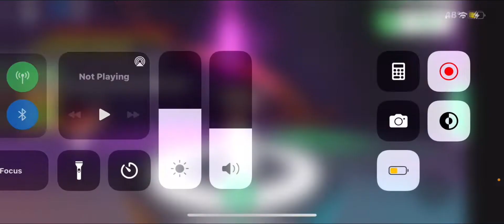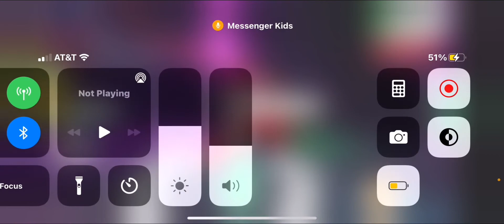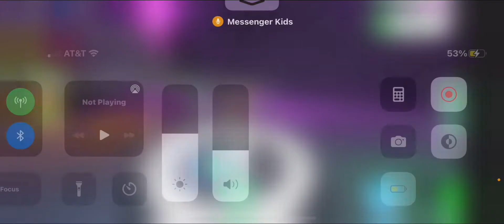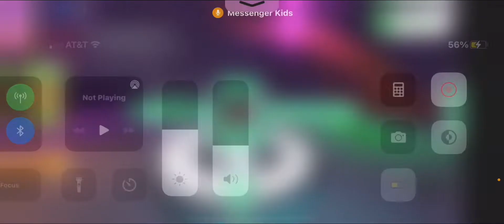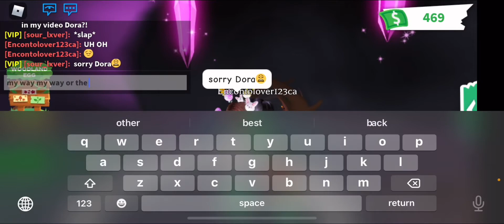for my irl friend; not age restricted so she can watch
DONT COPYRIGHT MEEEE
song name: sneaky snitch